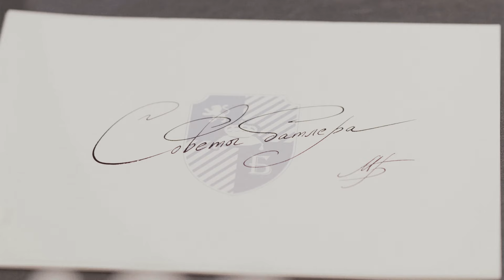Советы Батлера 3 / The Butler’s Advice 3 – Чайная церемония / Afternoon Tea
Maarten Bogaerts was a Butler in three different Royal households, worked as a House Manager for one of the biggest Embassy residences in Belgium and served over 100 different high-level guests as a hotel Butler. He has been educated as a chef and maître d’hôtel and was working in a 3 Michelin star restaurant for 5 years. He is now using his 20+ years’ experience to help bring private households and yachts up to Royal- and Imperial standards.

Мартен Богартс работал Батлером в трех королевских семьях, был управляющим в одной из крупнейших резиденций посольства в Бельгии и обслуживал более 100 высокопоставленных гостей в качестве Батлером отеля. Он получил образование шеф-повара и метрдотеля и работал в ресторане 3 звезды Мишлен в течение 5 лет. В настоящее время он использует свой 20-летний опыт, чтобы помочь довести частные дома и яхты до Королевских и Имперских стандартов.

Camera/ Оператор: Andrey Pushkarev / Андрей Пушкарев
Music / Музика: Michel Blave / Мишель Блаве
Musicians / Музыканты: Eva Matveeva, Yulia Dorozhko, Karina Gimatova / Ева Матвеева, Юлия Дорожко, Карина Гиматова
Suits / Одежда: Icon Suit Moscow
Location / Местоположение: La Duree Moscow / Москва